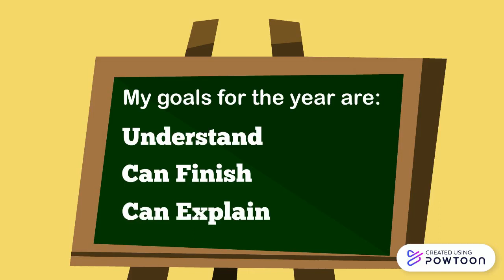Perkenalan dalam inggris (Teachers Intruduction)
Cara berkenalan dengan bahasa inggris mudah, praktis dan menarik-- Created using Powtoon -- Free sign up -- Create animated videos and animated presentations for free.  PowToon is a free tool that allows you to develop cool animated clips and animated presentations for your website, office meeting, sales pitch, nonprofit fundraiser, product launch, video resume, or anything else you could use an animated explainer video. PowToon's animation templates help you create animated presentations and animated explainer videos from scratch.  Anyone can produce awesome animations quickly with PowToon, without the cost or hassle other professional animation services require.